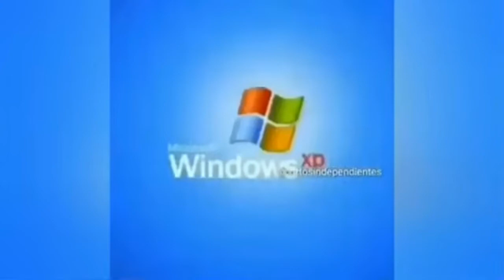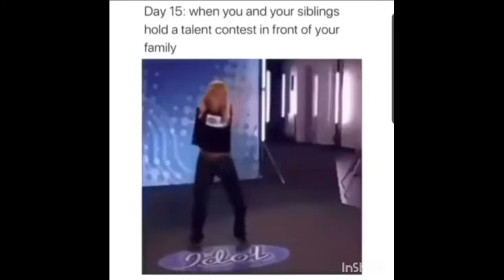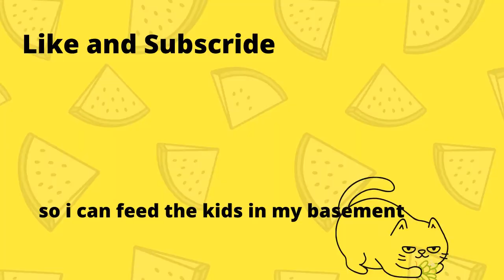DANK Memes i eat for Breakfast 👁👄👁 #0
Wacky, wholesome, clean, fresh, memes. 🦕🧦